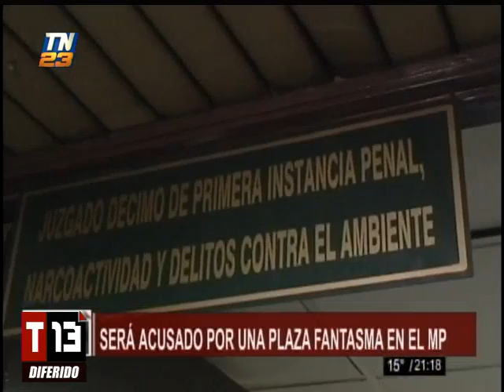T13 Noticias: Programa del 09 de Abril del 2019